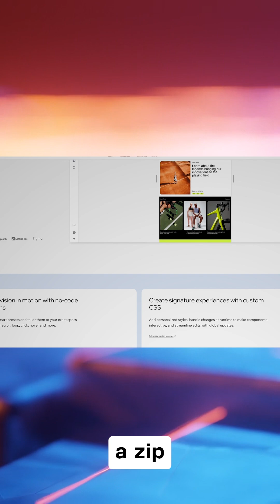This Wix Studio Myth is Half True, But Still Doesn’t Matter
Think Wix Studio is just for beginners? This video busts 13 of the biggest myths holding freelancers, agencies, and serious builders back—revealing what the platform actually offers when it comes to SEO, security, scalability, and code.

🚀Ready to Scale Your Design Business Without Extra Overhead?

If you have ever written off Wix Studio as “just a drag‑and‑drop toy,” this video was made for you. As an agency owner and community coach who has reviewed hundreds of client‑facing builds, I see talented designers, developers, and business owners lose projects—sometimes entire retainers—because they rely on outdated rumors about Wix Studio’s security, SEO, scalability, and code freedom.

In this myth‑busting deep dive, I tackle the 13 objections I hear most often, from “Wix can’t handle enterprise traffic” to “you can’t run serious e‑commerce here.” Drawing on real client case studies—think global brands like Manchester City FC and multi‑site hospitality groups—as well as firsthand insights from SEO leaders and full‑stack devs inside the Creative Crew community, I lay out the facts and show how Wix Studio can give you responsive design control, built‑in security, and full JavaScript power without the maintenance headaches that come with traditional open‑source stacks.

By the end, you’ll know exactly which “limitations” are myths, which trade‑offs actually matter, and whether sticking with your current platform is costing you time, money, and clients. If you’re a freelancer, agency lead, or ambitious founder trying to deliver high‑impact sites without a Frankenstein toolkit of plugins and patches, this video offers the proof—and the playbook—you’ve been looking for.

New to the channel? My name’s Brad Hussey. I'm a web designer and I’ve partnered with Wix to create an inspiring, educational, and world-class YouTube channel and community for professional web designers and design agencies who are mastering the art, business, and craft of web design. On this channel, I’ll show you how to build websites with little code. I’ll also cover topics like, choosing fonts for web design, layout design for websites, and tons of Wix Studio tips and tricks videos and guides to get you started on your website creation process.

Learn how to make responsive websites and join us every week for new web designer tutorials, Wix Studio videos, livestreams, and challenges.